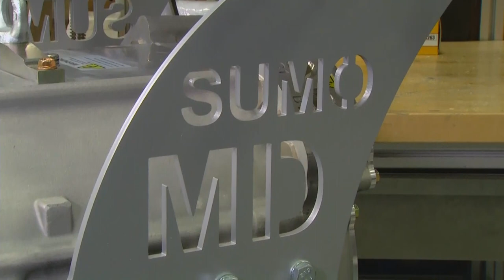Hydro-Québec TM4 | Le dérivé du moteur-roue électrique! | Virage Auto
Hydro-Québec TM4 - Chef de file dans les technologies de moteur électrique | Virage Auto

Daniel visite une filiale en propriété exclusive d’Hydro-Québec, TM4!La question: qu'est-ce que le moteur-roue d'Hydro-Québec est devenu? La compagnie développe et fabrique des moteurs électriques, générateurs, électronique de puissance et systèmes de contrôle pour les marchés des véhicules commerciaux, passagers, de sports ou de loisirs ainsi que pour les secteurs maritimes, ferroviaires et miniers